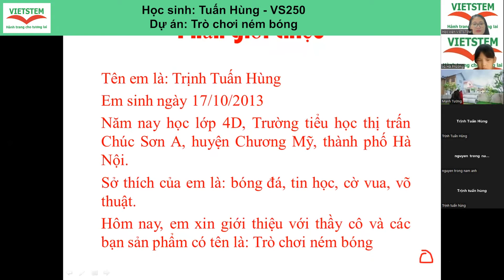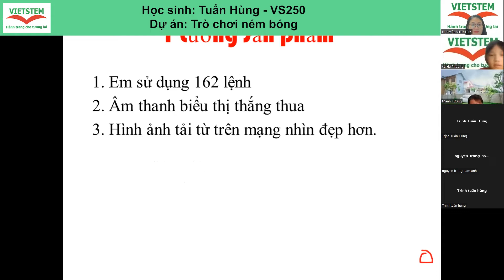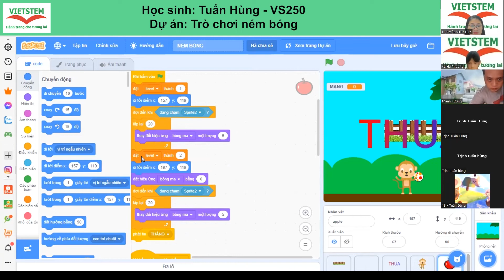Trò chơi Ném Bóng - Trịnh Tuấn Hùng - Lớp lập trình Scratch VS250